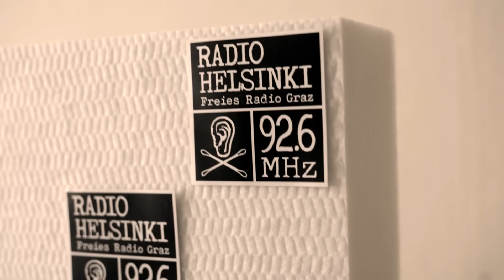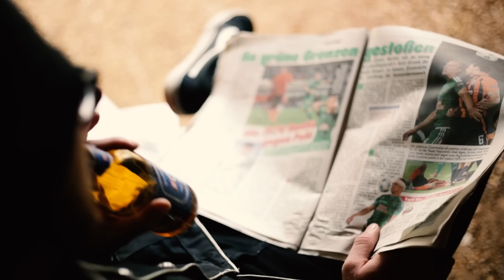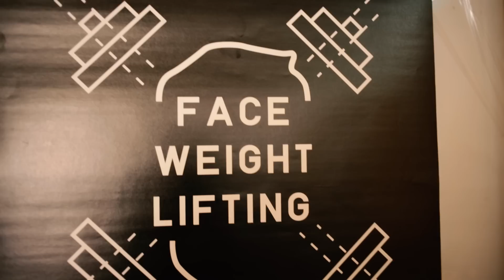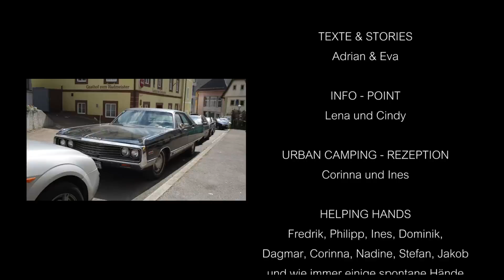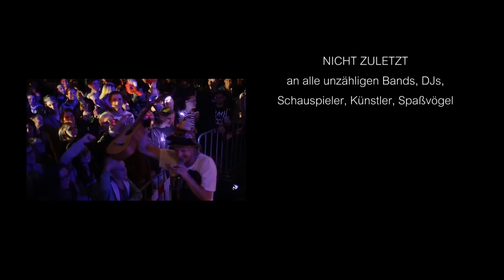ROSTFEST 2015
created by Brian Gold